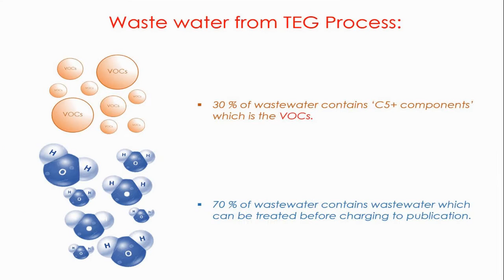liquid separator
title liquid liquid separator ESP